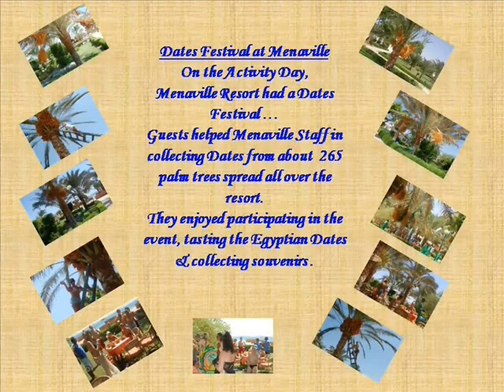Menaville Dates Festival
Dates Festival At Menaville Safaga - Red Sea